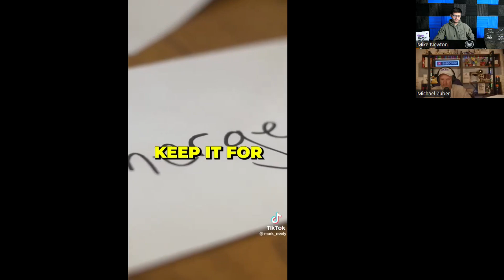ARE YOU KIDDING ME? Never Put 20% Down on a Property and Get Adjustable Rate Mortgages!